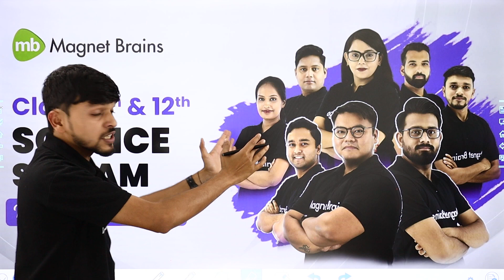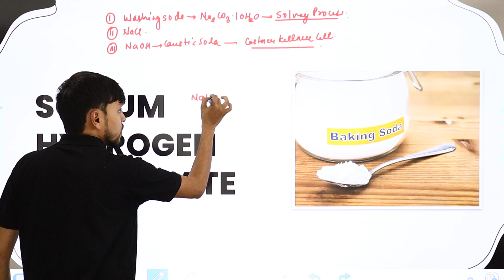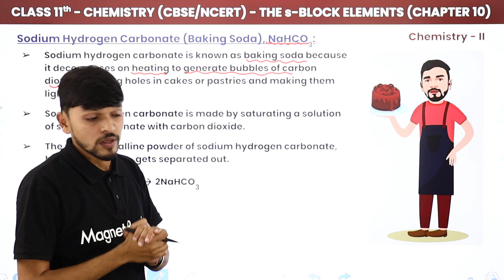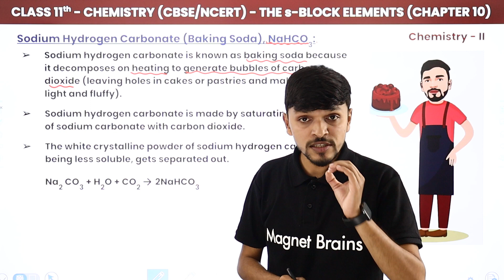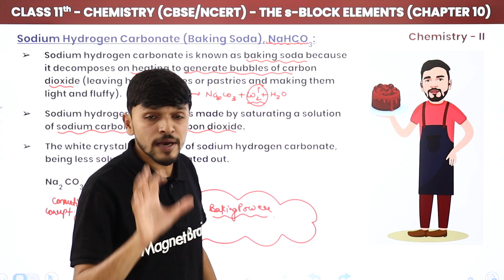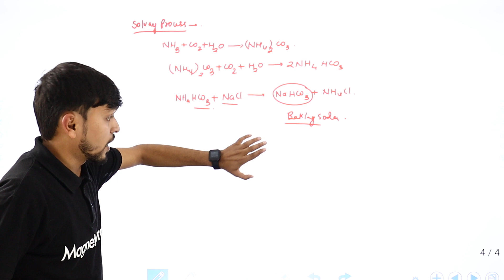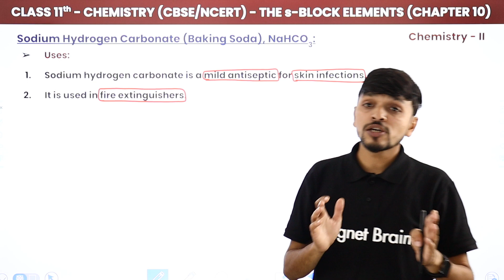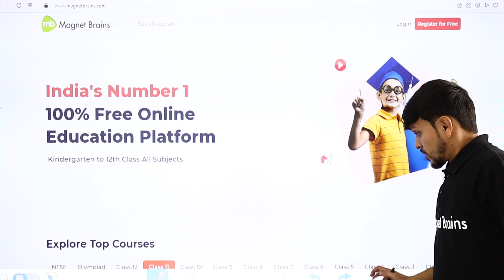Class 11 Chemistry Chapter 10 | Sodium Hydroxide Carbonate (Baking Soda) - s Block Elements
👉Previous Video:
👉Next Video:

✔️ Class: 11th
✔️ Subject: Chemistry
✔️ Chapter: s Block Elements (Chapter 10)
✔️ Topic Name: Sodium Hydroxide Carbonate (Baking Soda)
✔️ Topics Covered in This Video: Explanation of Sodium Hydroxide Carbonate (Baking Soda)